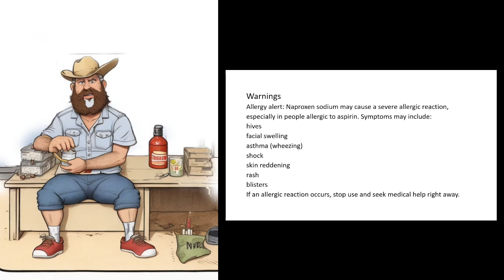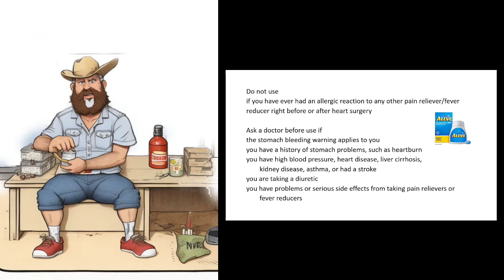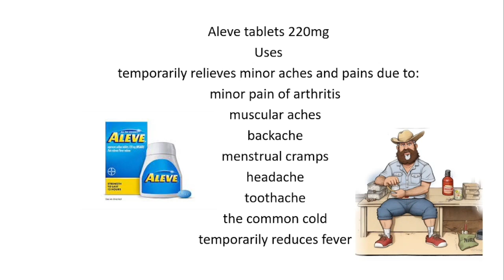Ultimate Guide to Aleve Tablets 220mg: Pain Relief, Warnings, and Dosage | Naproxen Explained!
Welcome to your comprehensive guide on Aleve Tablets 220mg, containing Naproxen. Discover how this medication effectively relieves minor aches and pains, including those associated with arthritis, muscular aches, and menstrual cramps. Uncover essential warnings, such as allergic reactions, stomach bleeding risks, and precautions for individuals with certain medical conditions. Learn about potential side effects and when to seek medical attention. Explore proper dosage instructions for adults and children, along with crucial safety tips for usage. Stay informed about the importance of taking Aleve with food or milk and its storage requirements. Whether you're seeking pain relief or considering Aleve for your symptoms, this video has all the information you need!                                             Your friend is simplifying  a drug info of Aleve 220mg for you.